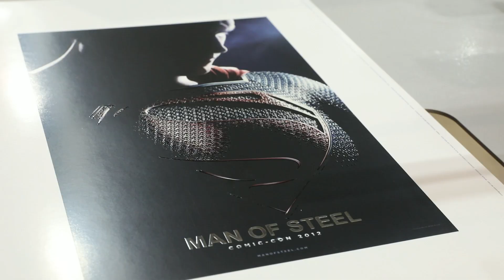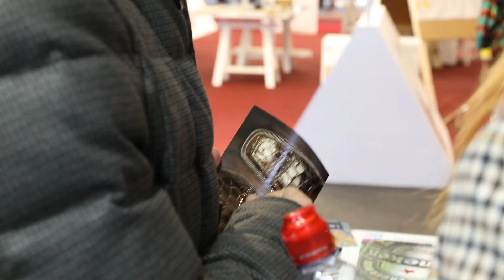Francisco Gil sobre la MGI JetVarnish 3DS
Paco Gil, Jefe de Producto de la División de Impresión Profesional de Konica Minolta, presenta desde el Área de Procesos de Graphispag 2019 el equipo para embellecimiento MGI JetVarnish 3DS: Barniz con reserva, con textura, con laminado en 2D y 3D, hologramas, brillos... Y todo de forma digital, sin necesidad de planchas ni moldes. La herramienta perfecta para el impresor comercial que quiera ofrecer a sus clientes la mejor forma de diferenciarse de su competencia.